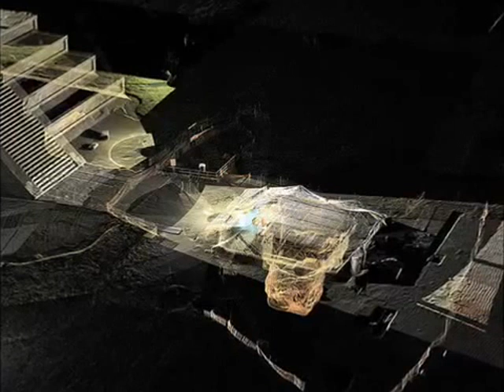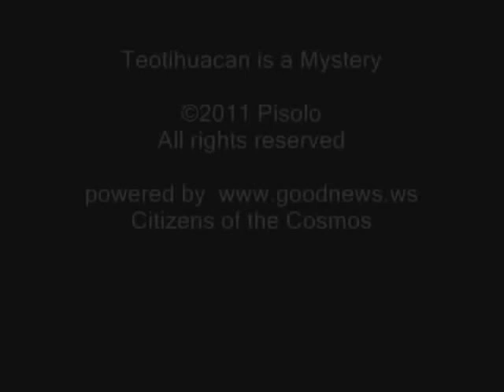Teotihuacan is a mystery. Secrets in Mexico tunnel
Teotihuacan is a mystery. Secrets in Mexico tunnel. Archeologists are unearthing a 2,000-year-old tunnel outside bustling modern day Mexico City searching for clues to one of the region's most influential former civilizations.The First Century of Research at Teotihuacan will be Celebrated. The most visited archaeological site of Mexico, Teotihuacan, was opened to public 100 years ago, in September 13th 1910, after exploration, excavation, restoration and conservation work conducted by archaeologist Leopoldo Batres from 1905 to 1910.Since then, the Prehispanic city has undergone continue research conducted by Batres, Manuel Gamio, Sigvald Linne, Alfonso Caso, Pedro Armillas, Eduardo Nogera, Ignacio Bernal, Jorge Acosta, Ruben Cabrera, Eduardo Matos, Guadalupe Mastache, Juan Vidarte and Laurette Sejourne, among others.
Explorations have lead to the recent finding at la Ciudadela of a tunnel more than 1,800 years old, project in charge of INAH archaeologist Sergio Gomez.
To commemorate the first century of scientific investigations at the site part of the United Nations Educational, Scientific and Cultural Organization (UNESCO) List of World Cultural Heritage since 1987, the National Institute of Anthropology and History (INAH) has organized academic activities that will begin in September 23rd when a commemorative plaque will be unveiled.Conferences will take place in September 23rd and 30th, as well as in October 7th, with the participation of remarkable archaeologists that have developed research at Teotihuacan, as Eduardo Lopez Moctezuma, Ruben Cabrera, Alejandro Villalobos, Linda Manzanilla and Arturo Menchaca, among others, who will create a historical panorama of the most relevant archaeological findings registered in the last 100 years.In September 23rd 2010 the exhibition "Museo de Sitio, 100 Años de Historia" (Site Museum, 100 Years of History) will be opened, gathering 32 historical photographs from the INAH National Photo Library, The National Library of Anthropology and History and the National Newspaper Library of Mexico. The exhibition is to be opened until November 2010 at the Site Museum.Celebrations include talks and visits designed for youngsters and children from communities near the Prehispanic city. From September to December 2010, authorities of the archaeological site will guide groups of students from nearby primary schools, to invite them to know and value their cultural heritage.The exhibition "Tras la Huella de Tlaloc" (Following the imprints of Tlaloc), organized by INAH and UNAM (National University of Mexico) is also part of the commemorations and will be open from November 2010 to May 2011. The fundamental features of Tlaloc were found in Teotihuacan at first, and this will be the first multimedia exhibition displayed at the archaeological zone. Read the full story »